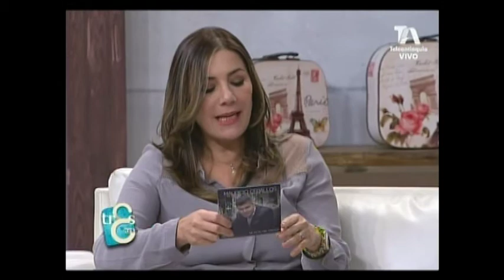Mauricio Ceballos presenta su nuevo sencillo Me pego mis tragos en Las Tres Gracias